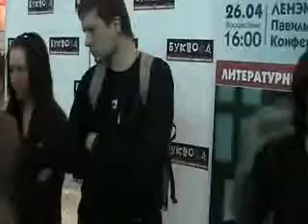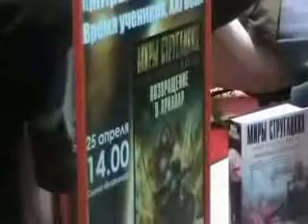ВУ-Кино (1)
Презентация антологии "Важнейшее из искусств" из серии "Миры Стругацких: Время учеников, XXI век" на Международном книжном салоне (Санкт-Петербург, Ленэкспо, 25 апреля 2009).